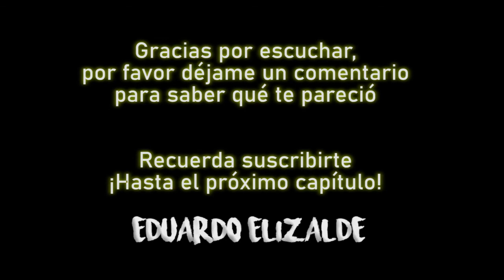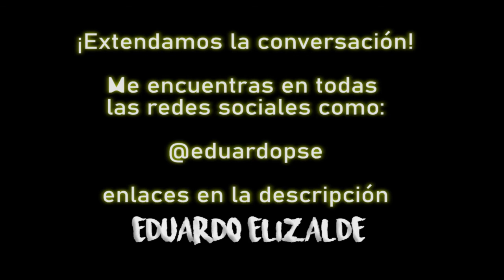El Poder de la Kabbalah - Parte FINAL - Ganar en el Juego de la Vida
Descubre cómo aplicar la sabiduría de la Kabbalah a tu vida diaria. En El Poder de la Kabbalah, Yehuda Berg explica herramientas prácticas para superar obstáculos y conectar con tu propósito.

🎤🎧 Pónte tus audífonos para una mejor experiencia 💆🏽‍♀️💆🏼‍♂️